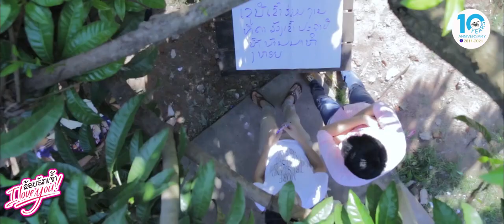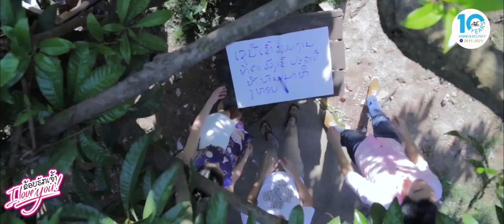FIN ດຸກດິກເຫມາະສົມທີ່ສຸດທີ່ຈະເປັນທິດາຮວງເຂົ້າ ໃນຊີ້ລີ້ ຂ້ອຍຮັກເຈົ້າ ຕອນທີ່5